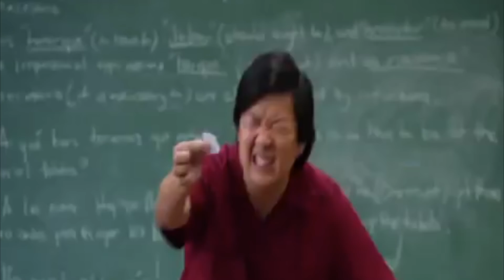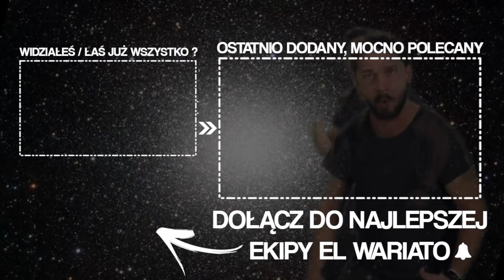DZIWNY WIGILIJNY CHALLENGE ! *vlogmas*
Zrobiliśmy wyzwanie Świąteczne ze Stuu, Eweliną i Januszem xD